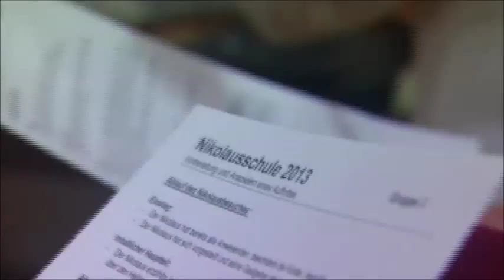Nikolausschule - Wie wird man zum Nikolaus?